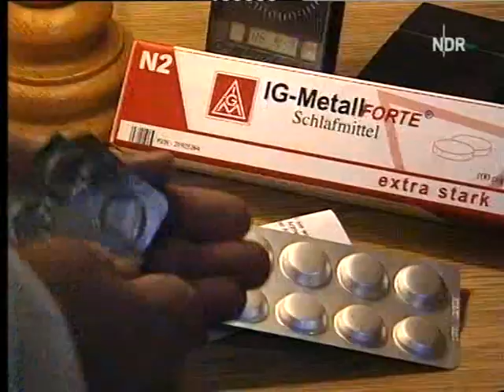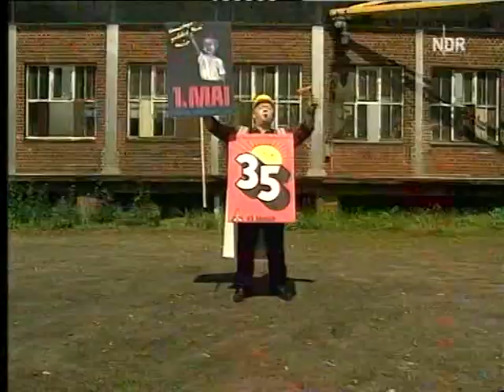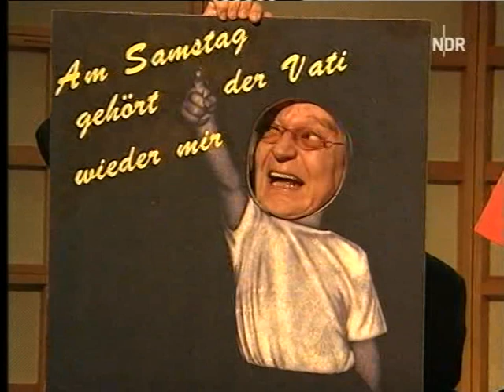Extra3 Die Sendung Mit Dem Klaus Ig Metall SVCD